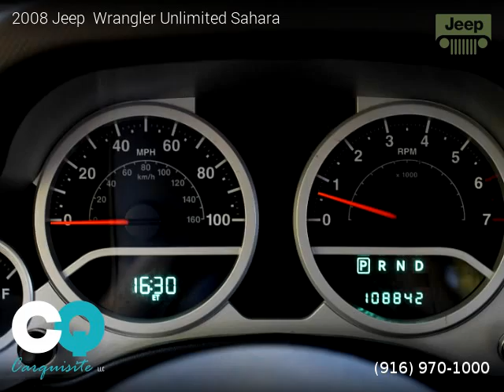2008 Jeep Wrangler - Carquisite LLC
Carquisite LLC
305 Riverside Avenue

2008 Jeep  Wrangler

2 owners, Clean title, Extended Warranty Available, 108,841 miles, Automatic, SUV, 4 Wheel Drive, 4 doors, 6 cylinders, Gasoline, MPG City 15 and 19 in Hwy.